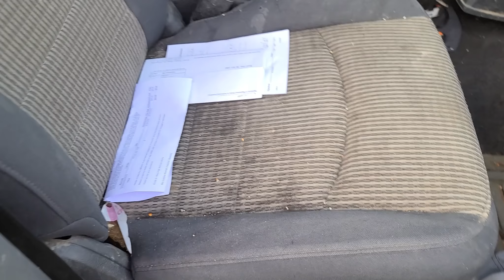Blackie's New Beater Break In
When a good deal comes up you stop what you're doing and grab it, no matter what it smells like lol We should be ready for another round of racing soon. Hope you enjoyed the video.

Looking for quality 1/4" synthetic winch rope or a billet aluminum knuckle shifter handle?